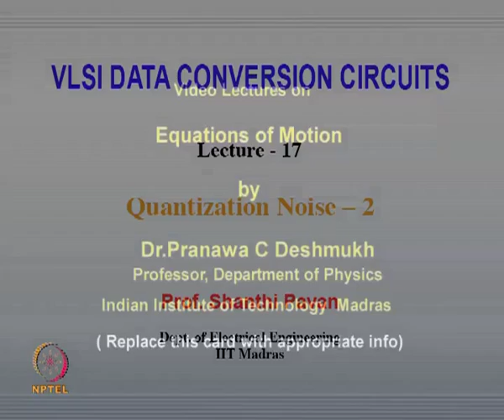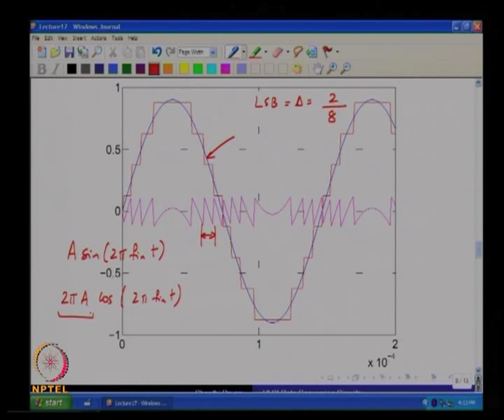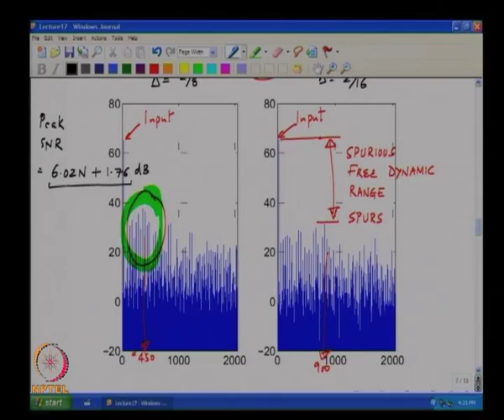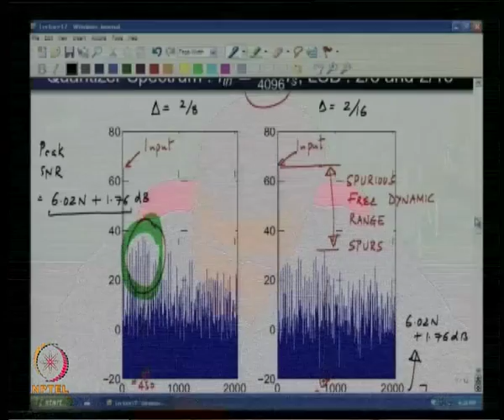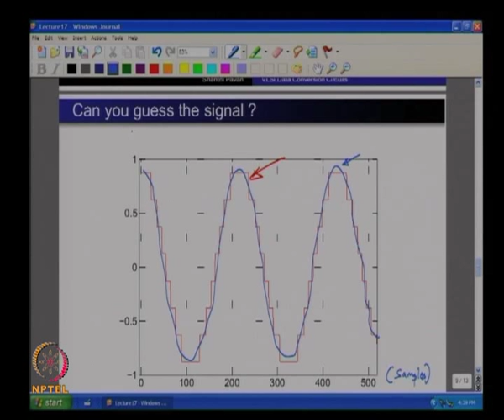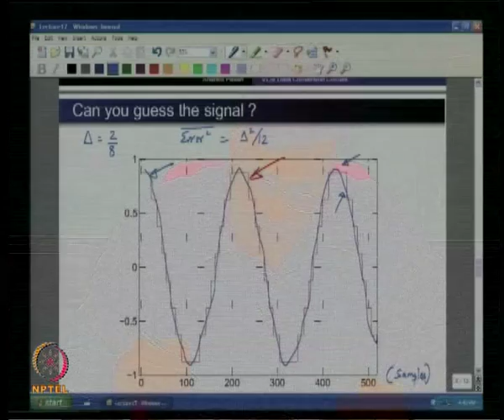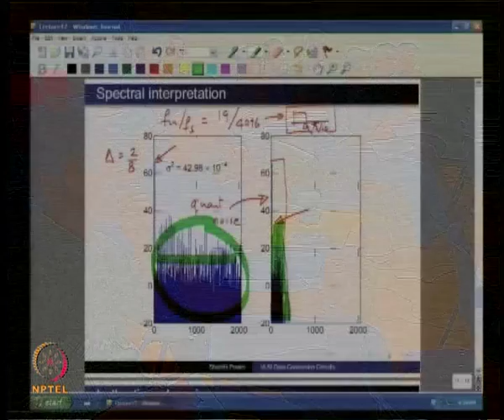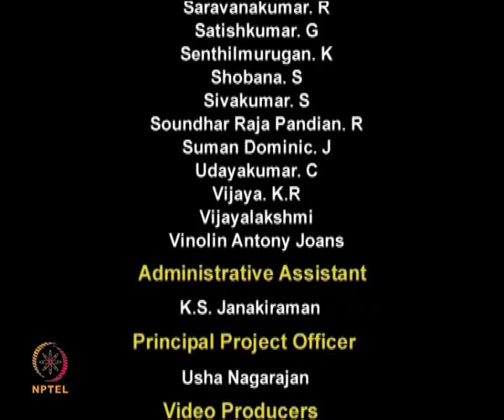Mod-01 Lec-17 Quantization Noise -2